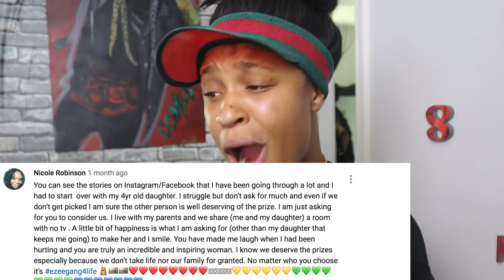Paying Chick Fil A Workers $1000 if They SPELL My Name And End Beef w/ POPEYES* Give away WINNERS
**INSTRUCTIONS For Give Away**

🎉CONGRATULATIONS!!! 🎉TO MY LUCKY WINNERS THANK YOU SO MUCH FOR PARTICIPATING IN MY GIVE AWAY!!!

1st Melanin Honey
2nd Nicole Robinson
3rd Bud_Dillon504
4th iBlessingi

TO CLAIM YOUR PRIZE PLEASE SEND over the next 2Days Via Instagram:

Full Name
Mailing Address